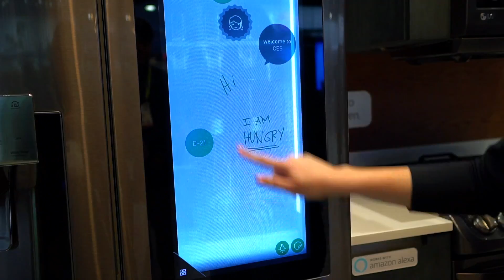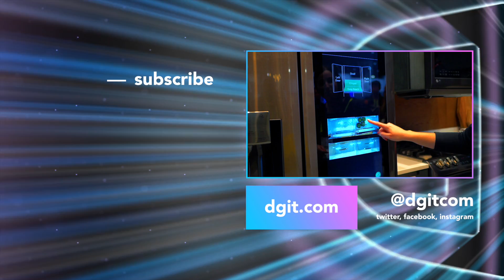LG AI Assistant Round Up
At CES 2018 we had the opportunity to check out LG's latest AI Assistant announcements.